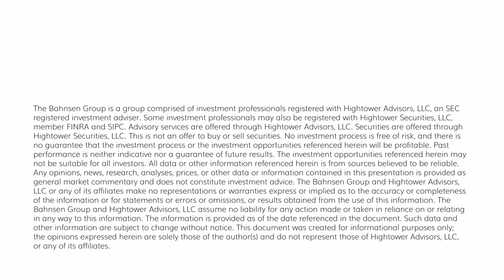The DC Today - Wednesday, August 9, 2023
I think the biggest news of the day was China’s -0.3% consumer price index for the month of July, and its -4.4% producer price index.  This was the tenth month in a row of wholesale price deflation, but it was the first month in over two years of consumer price deflation.  I am dedicating next week’s Dividend Cafe to the subject of Chinafication.